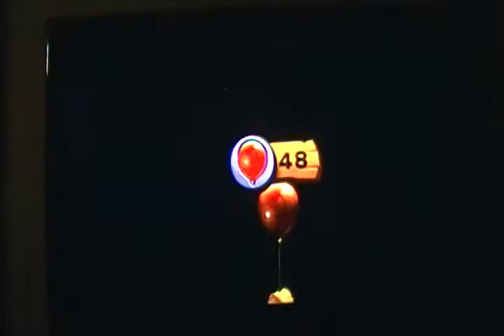Let's play Donkey Kong Country Returns part 8: D-Day and an Octopus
We enter World 2-4, Cannon Cluster, and World 2-5, Stormy Shore